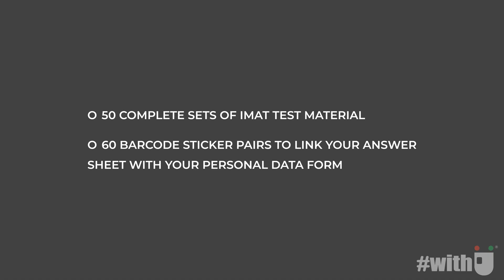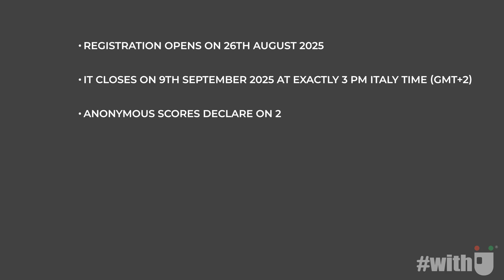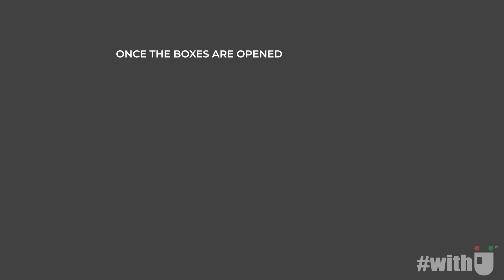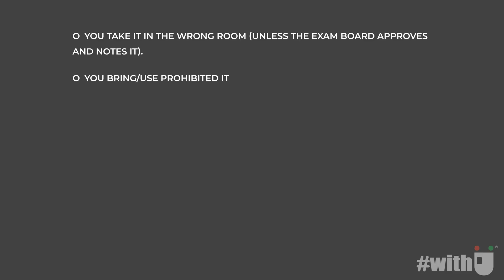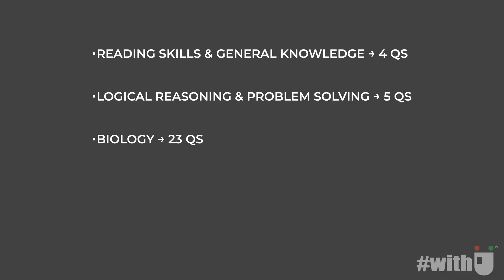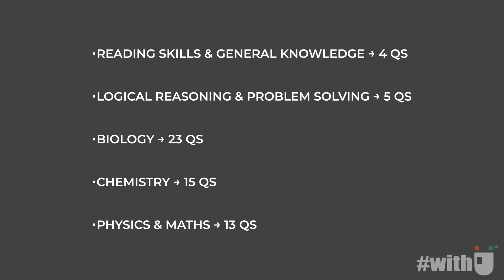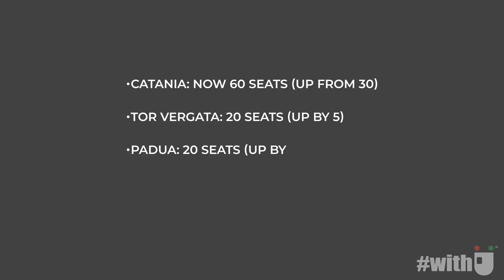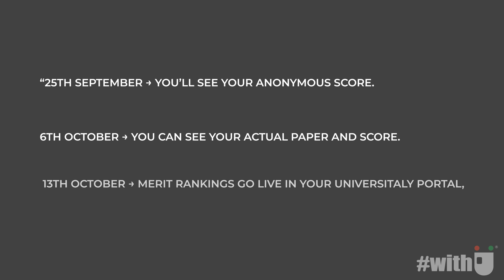IMAT 2025 Full Guide | Registration, Dates, Syllabus & Seats Explained for Indian Students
Are you preparing for IMAT 2025 to study MBBS in Italy? 🇮🇳➡️🇮🇹

This is your complete IMAT 2025 guide — covering everything Indian students need to know about the exam, from registration dates to syllabus, seats, and scholarships.

📖 What You’ll Learn in This Video:
✅ IMAT 2025 Registration Timeline & Official Dates
✅ Step-by-step IMAT Registration Process (for Indian Students)
✅ IMAT 2025 Syllabus & Exam Pattern (Physics, Chemistry, Biology, GK, Critical Thinking)
✅ Updated Seats for MBBS in Italy (Non-EU Students)
✅ Which Italian Universities Accept IMAT Scores
✅ Tips to Crack IMAT for MBBS Abroad

💡 Whether you’re a NEET dropper, repeater, or a 12th pass-out — this guide will help you plan your journey to study MBBS in Italy with low cost and high-quality education.

🛑 Important Dates (IMAT 2025):

📅 Registration Opens: 26th August 2025

📅 Exam Date: 17th September 2025

📞 Contact KALINGAEURO for MBBS in Italy Guidance

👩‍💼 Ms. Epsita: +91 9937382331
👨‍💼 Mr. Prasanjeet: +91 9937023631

⏳ Timestamps:

00:00 – Intro: IMAT 2025 Full Guide
01:12 – IMAT 2025 Registration Dates
03:25 – IMAT Syllabus & Exam Pattern
06:18 – IMAT 2025 University Seats (Non-EU)
09:40 – Scholarship Options (DSU & EDISU)
12:10 – How Indian Students Can Apply
14:30 – IMAT 2025 Preparation Tips
16:05 – Final Advice & KALINGAEURO Support